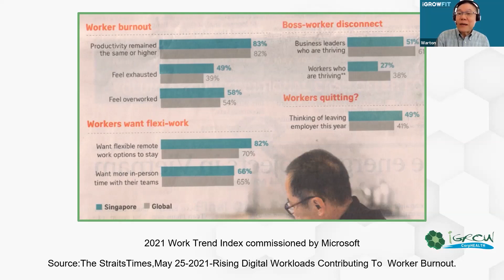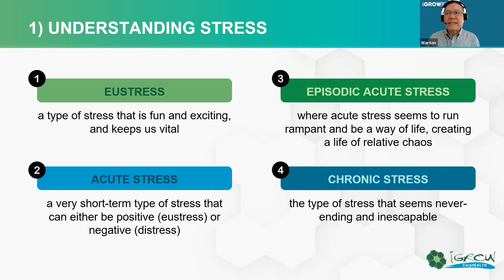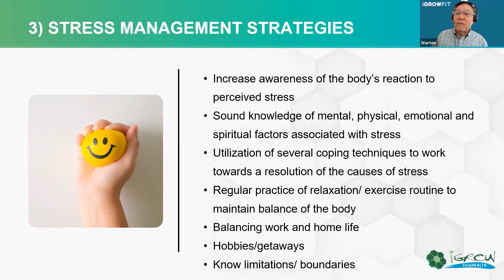PowerTALK: Relaxed Body: Progressive Muscle Relaxation | Mental Health Webinar | iGROWOnline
Who is iGROW?

🌱 iGROW is a leading psychological consultancy that offers a range of services including counseling, coaching, training, and corporate wellness programs. 🧑‍🤝‍🧑 With a team of experienced psychologists and coaches, we help individuals and organizations thrive through evidence-based and customized solutions. Let us help you unleash your potential and achieve your goals today. 🚀

🔥 FREE DOWNLOADS & RESOURCES BY iGROW’s PSYCHOLOGISTS! 🔥
Get your hands on our self-care action planner, resilience toolkit and complete guide to managing your stress! 👇

👉 💆 Self-Care Action Planner: Take care of yourself with our practical guide

👉 💼 52+ Workplace Initiatives: Boost engagement and well-being at work

👉 🏡 Work from Home Essentials: Download our tips for remote work success

👉 👥 7 Activities for Remote Teams: Boost morale and team spirit

👉 📚 The Complete Guide to Managing Your Stress: Stress Management Guide